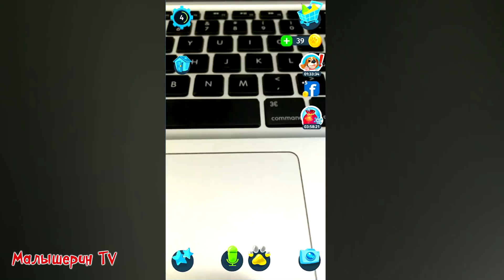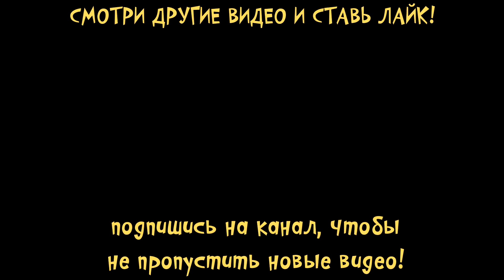МИЛАЯ СОБАЧКА как живая СБЕЖАЛА из мультфильма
Знакомьтесь с милым щенком! Давайте вместе будем ухаживать за маленькой собачкой! Накормим его и поиграем с ним в мяч. Будет весело! Но что такое?! персонаж из мультика сбежал в реальную жизнь?! Вы только посмотрите! Собачка играет и веселится на моем компьютере! Играйте вместе с нами в увлекательную игру ТАМАДОГ